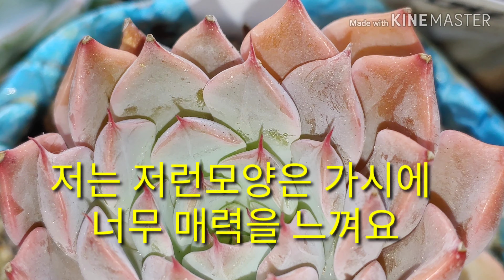베란다다육이 시리즈 4번쩨 영상입니다.Introducing the fleshy plants grown on the veranda.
다육이 들 베란다에서 기르고 있는데요 식구가 많아서 시리즈로 올리게 됐어요^^이번이 네번쩨 베란다다육이 입니다^^취미로키우며 내공을 쌓아가고 있는중입니다^^

국민다육(초보다육) 베란다다육이 다육정보(식물정보)